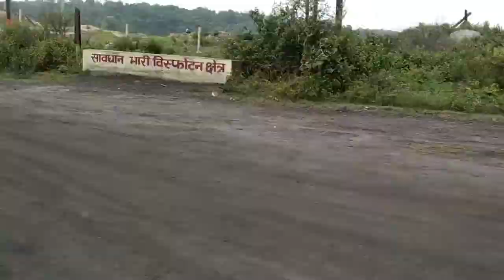Have you ever seen such big Dozer , big truck ? CCL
क्या आपने कभी इतनी बड़ी-बड़ी गाड़ियां देखी है ? l Have you ever seen such big Dozer , big truck ?
ccl
central coal field limited
rajrappa project
dist- ramgarh
state jharkhand